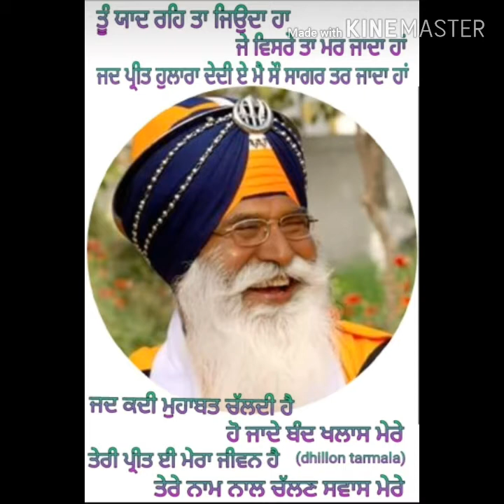Dec.camp 2010 part 2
Bhai sewa Singh ji Tarmala